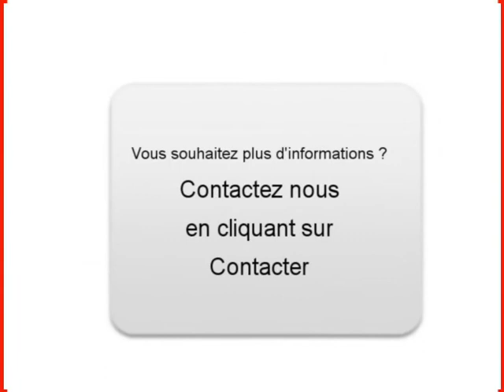Achat Vente une Mercedes Classe M Bernex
A vendre à  Bernex  Occasion automobile Mercedes Classe M de 179000 Km.
automobile occasion Autoenvideo : Achat Vente une Mercedes Classe M  Bernex  Haute-Savoie